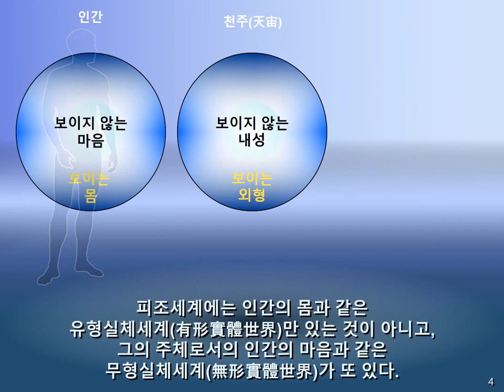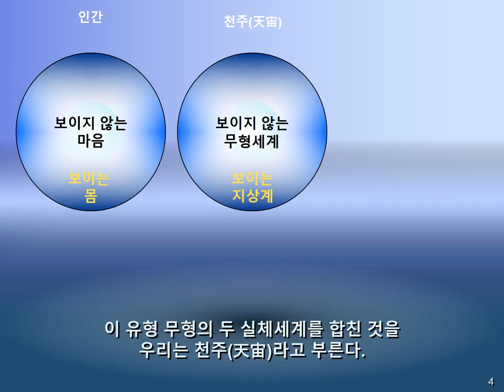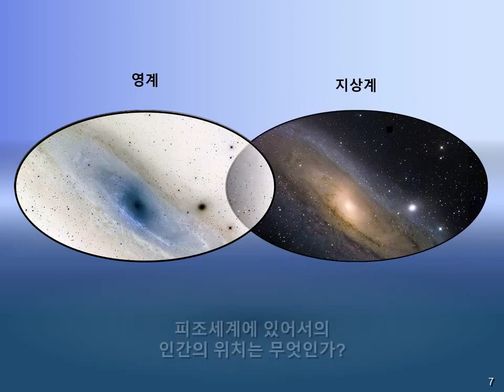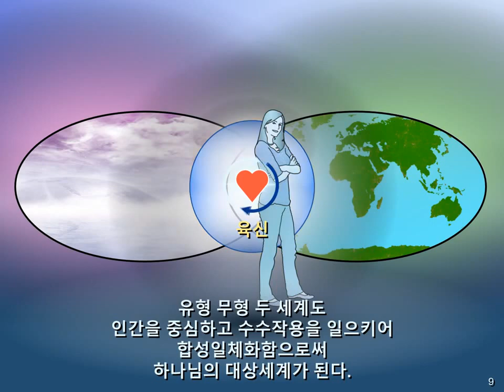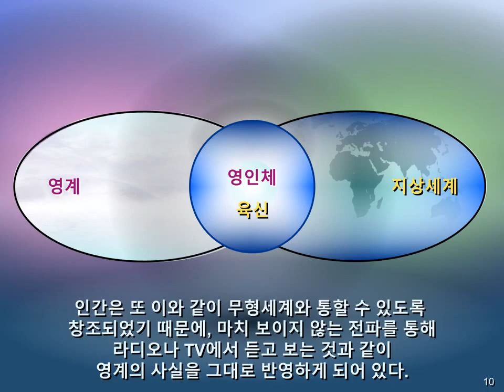원리강론 동영상 - 창조원리 28. 피조세계에서의 인간의 위치